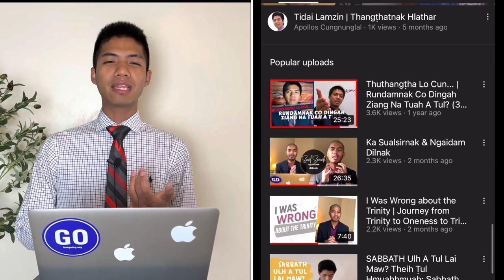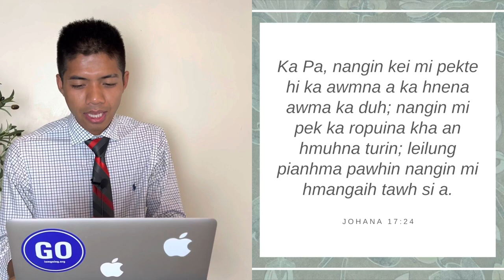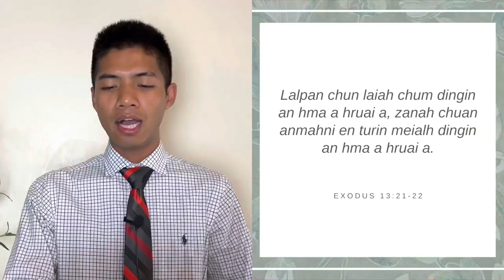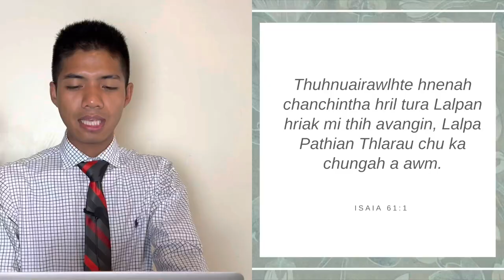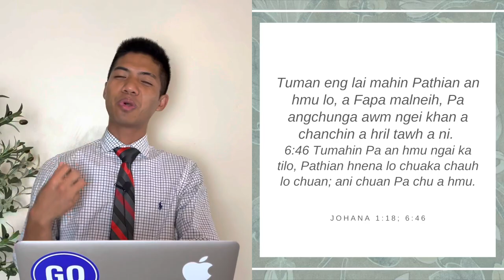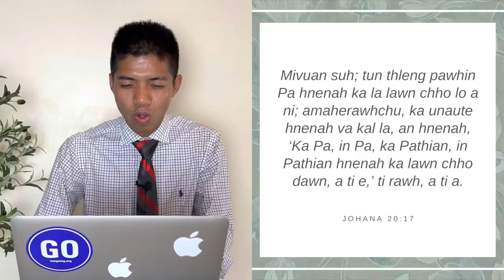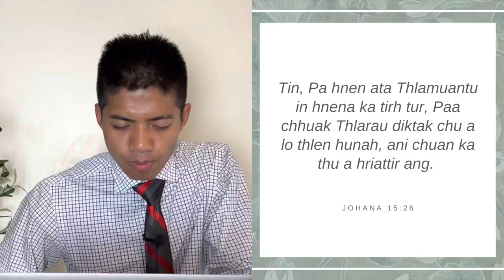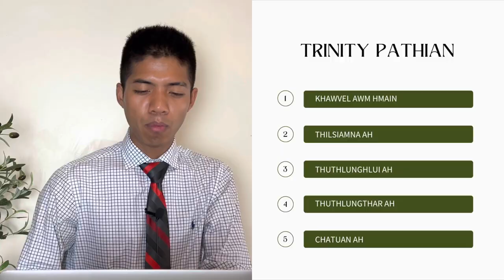Oneness a Ṭanga Trinity Ka Rinna Chhan (100% Bible) | Mizo Version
Oneness rinna ah kumhnih dawn lai ka awm hnuin, tunah chuan Trinity hi 100% Bible ani tih ka hre chiang tawh. Oneness in Trinity Bible chang a chhan theihloh sawina leh ka testimony.